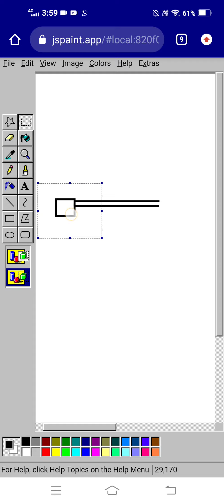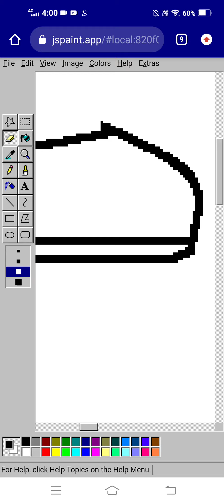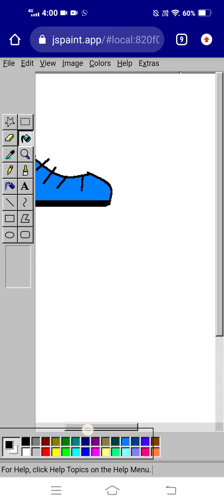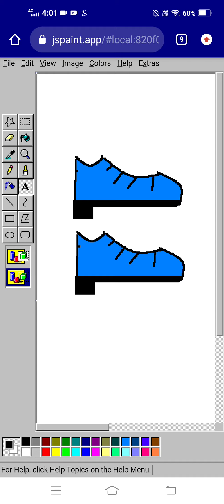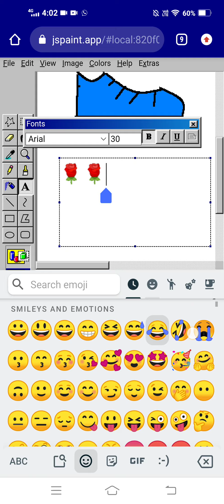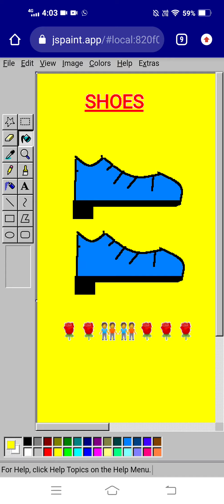ssscimspaint how to draw shoes js paint in mobile phone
how to draw shoes js paint in mobile phone